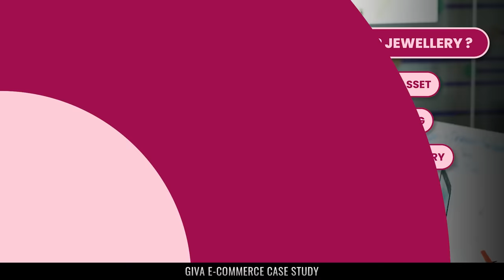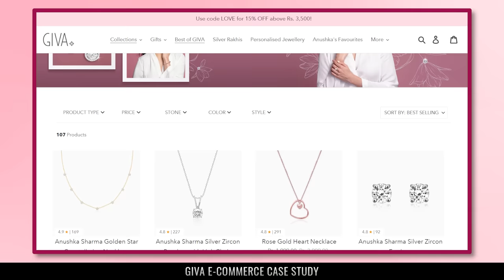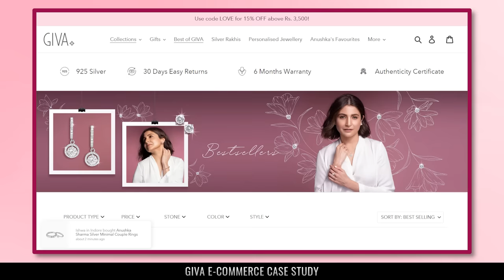GIVA Ecommerce Case Study | 100 Crore Revenue in just 3 Years | Social Seller Academy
Do you want to start your Jewellery Startup? In this video, I will cover a complete case study on Giva. Give is one of the fastest-growing eCommerce D2C Brands in India.

👉Free main Social Commerce website Banane Ke Hume WhatsApp Kare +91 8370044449

▶️ More Videos of Trusted Wholesalers